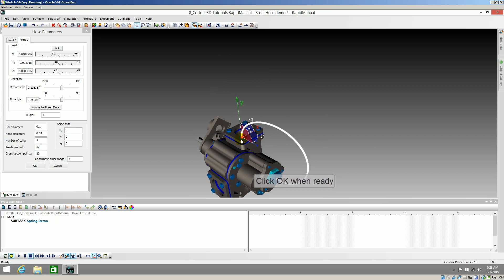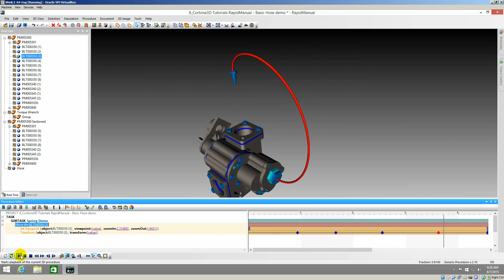RapidManual Tutorial. Using the Hose object.